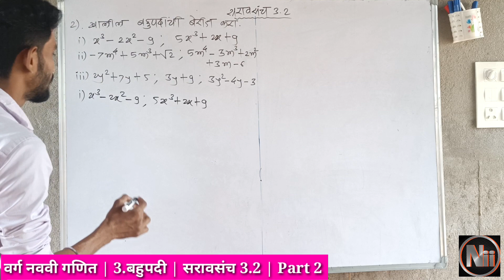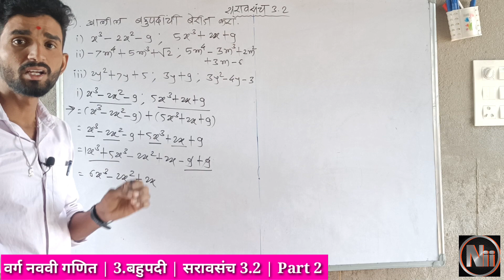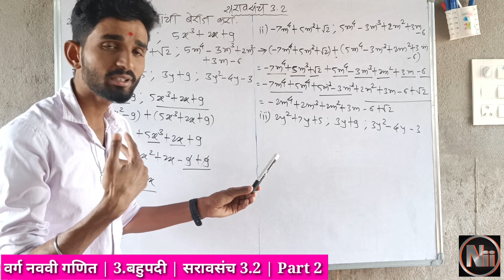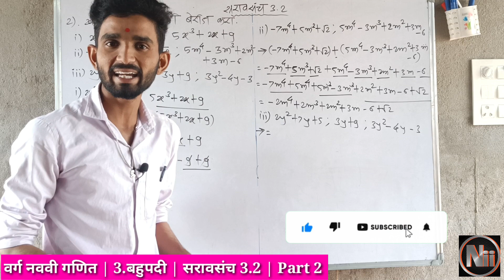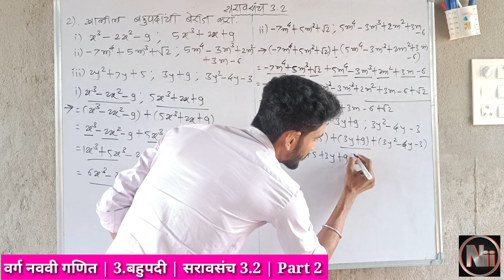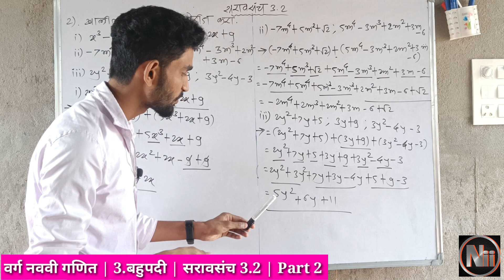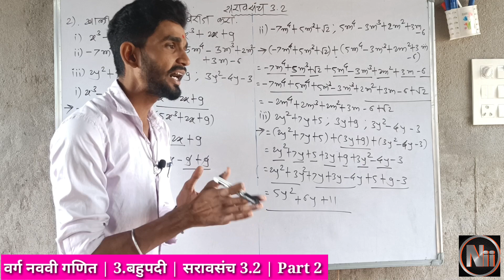इयत्ता नववी || गणित भाग 1 || सरावसंच 3.2 || 3 बहुपदी || Part 1 || by Ravi Sir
इयत्ता नववी || गणित भाग 1 || सरावसंच 3.1 || 3 बहुपदी  || Part 1 || by Ravi Sir

*इयत्ता नववी गणित भाग 1|| सरावसंच 1.1 || 1. संच || by Ravi Sir*

*इयत्ता नववी गणित भाग 1 || सरावसंच 1.2 || 1. संच ||*

*इयत्ता नववी गणित भाग 1 || सरावसंच 1.3 || 1. संच || part 1*

*इयत्ता नववी गणित भाग 1 || सरावसंच 1.3 || 1. संच || Part 2 || by Ravi Sir*

*WhatsApp Group Link join fast 👇🏻*